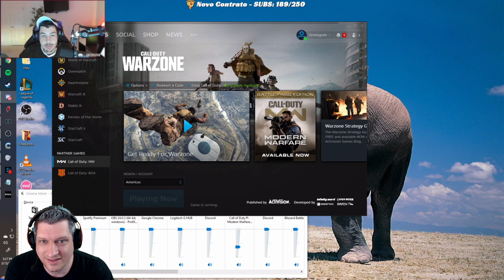COD WARZONE - REAGINDO A CLIPS DE JOGADAS #01!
Neste vídeo o Ogro reage a alguns clips do Warzone!
E como sabemos, tudo pode acontecer!